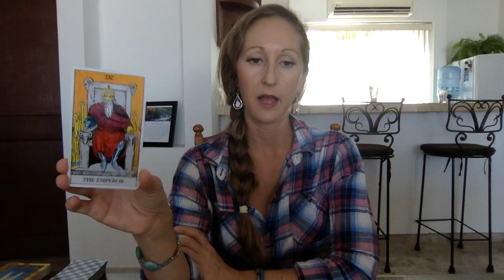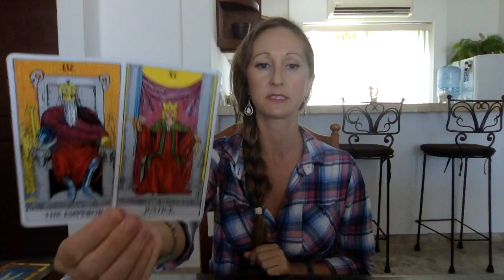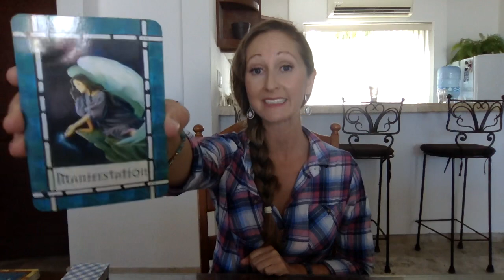Scorpio, Stable and ready for LOVE! June 1-15